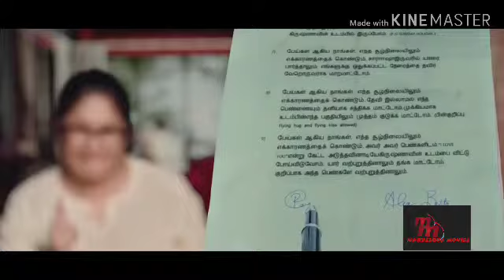Devi 2 trailer